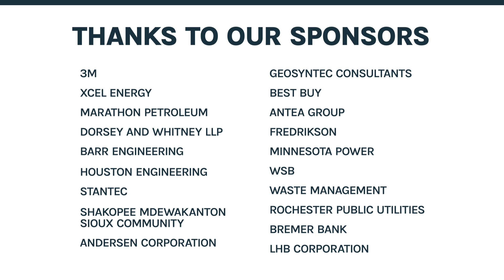2024 Awards - Environmental Innovation, Forest Assisted Migration Project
The Forest Assisted Migration Project (FAMP) is a multi-regional research and community engagement project underway to re-establish a resilient northern forest and bolster the regional economy.

The project is meeting this vision through 1) development and implementation of a robust network for seed collection of tree species and populations that are predicted to thrive in the future, 2) formation of the Farm and Forest Growers Cooperative, a network of small farms and nurseries that grow climate-adapted tree seeds and then sell the seedlings to reforestation agencies and individuals, and 3) establishment of partnerships and seedling purchase agreements with reforestation agencies including The Nature Conservancy, county forestry departments, and Soil and Water Conservation Districts (SWCDs).